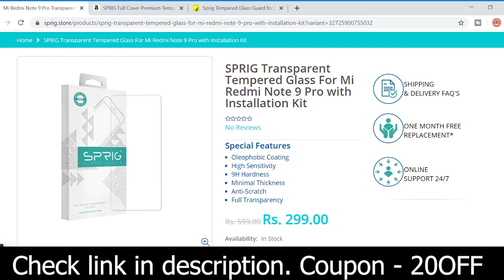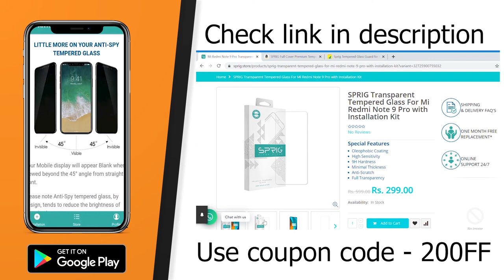Poco C3 Specs tamil | Helio G35 SoC | 5000mAh Battery | Poco C3 Price tamil - Rs.6999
Poco C3 specs tamil
     Poco C3 Specs and price revealed in Tamil. Poco C3 Specifications include 6.5" HD IPS LCD display, 13MP Triple camera, 10W charging and 5000 mAh Battery. All above info is based on Poco C3 leaks and rumors. Poco C3 processor will be the Mediatek helio G35. Poco C3 camera system will use 13MP Primary sensor. Poco C3 launch date in India is on October 6 2020. Poco C3 India price will start from Rs.6,999. What are your thoughts about Poco C3 price in India, share your thoughts on comments section!!